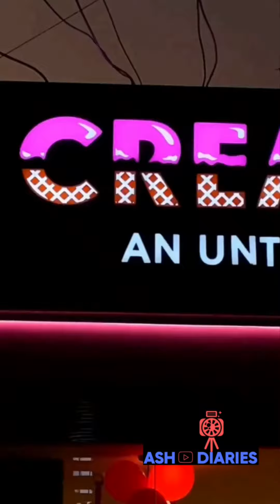Cream Story | Special ice creams and Waffles | Anna nagar west | Ekkatuthangal | ASH DIARIES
buy 1 waffle and get one free (offer valid till March 31 2022)

use code word: 🐓🐓

show the above code word to get Waffles or make sound like cock like how dhruv vikram do in mahaan movie 😂😂

Waffles around Rs. 130
puttu ice cream Rs. 350
 waffle pizza Rs. 350 and so on

variety of  Exciting  Desserts with affordable price are available. The ambience is very decent.

shop name: Cream story
location: Anna nagar 11th main road 2nd Avenue

 Another branch is available in Ekkatuthangal